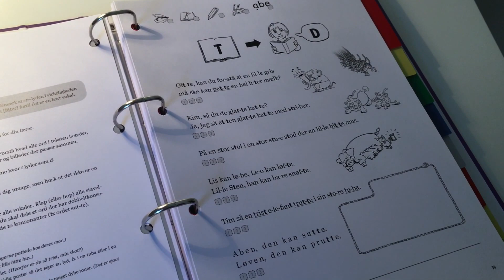Læsevejen Varde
Beskrivelse af konceptet 4